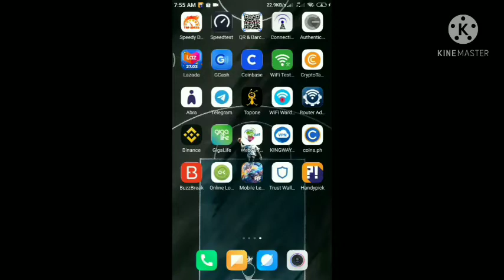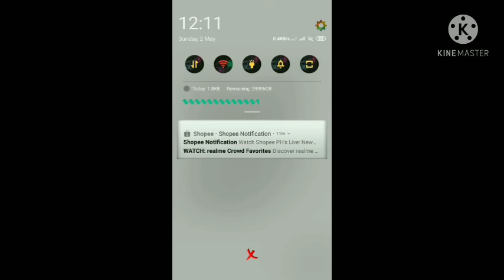FREE P23.OO by BUZZ BREAK withdrawal